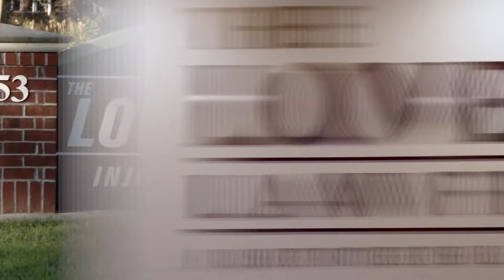How Do I Know If I Have A Personal Injury Case?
You have to prove liability and have damages to have a viable case.
The Lovely Law Firm represents injured victims in their personal injury cases.
- Hi, this is Sarah Austin with the Lovely Law Firm. And I'm here with Justin at the office and we're answering some FAQs, and a question that we see often and we hear often is, "How do I know if I have a personal injury case?"

- So, Sarah, that's a great question. How do you know if you have a personal injury case? And we get that a lot. Now we can't take every case. 'Cause people call in with fact patterns, and they may or may not be a viable case. Now there's two issues that we examine when we're talking to somebody. Can we prove liability? And do you have the damages to support the liability? You know, so you can ultimately get either a settlement or a verdict. So, you know, so that's a function. So, is liability clear? Okay, from there we go to damages. Are you at fault? The buck stops there. You don't have a case. Is there a question of liability? Well, if we're gonna fight liability, we can't fight on damages. So you have to have big damages to be able to fight the liability. So it really depends. Now, if you broke your finger, you broke your pinky and there's no insurance, nothing there. If you got a paper cut, that's not a case. A lot of slip and falls are not cases 'cause there's different protections in the law. A lot of med mal aren't cases because the doctors are protected in our law. So generally to answer this question, you just need to give us a call. We give you a free consultation, we'll go through all the pros and cons of what we think. You'll talk to Sarah or I, or one of my other attorneys. And we'll be able to give you the answer that you need, and we're not gonna bullshit you. We're gonna tell you if you have a case or not. And if it's a case, hopefully you'll choose us and we'll be able to help you to the finish line. Give us a call at 839-4111. ♪ When life gets ugly ♪ ♪ Justice is lovely ♪ ♪ The Lovely Law Firm ♪

Stop your attorney near me and lawyer near me searches and reach out for your case consultation! personal injury lawyer car wreck lawyer